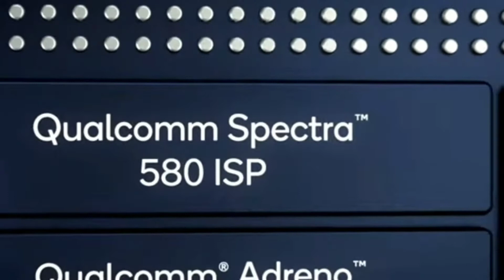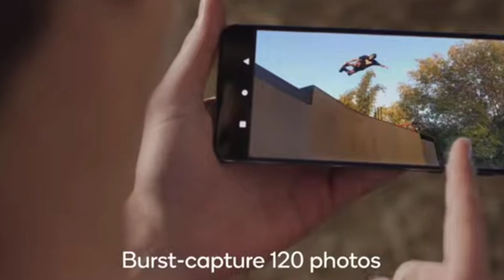What Is Image Signal Processor(ISP)||Explained||Smartphone Camera জন্য খুব গুরুত্বপূর্ণ|Bengali Tech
Hi everyone,,,

Aj ami boleche je akta smartphone camera te ISP ki kaj thake,,and ai Image Signal Processor (ISP) Ki..
Ai ISP keno amader smartphone processor a deoya thake..Ai ISP jodi na thake amra kintu valo image capture korte parbo na...

I hope you will like this... This is a Bengali Tech Channel...